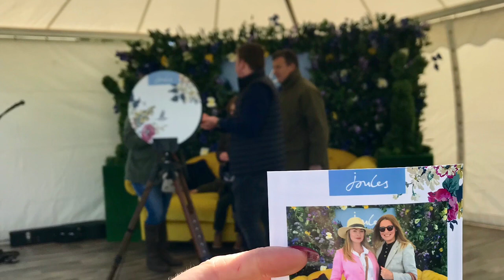BADMINTON HORSE TRIALS WITH JOULES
Hi folks,

This weekend I’ve had an absolute blast attending Badminton Horse Trials with Joules. We were looked after so so well and had an amazing time. I really must get better at vlogging however as completely forgot to film so much of the day!

Here’s a wee taster though - hope you enjoy it!

Karen xx